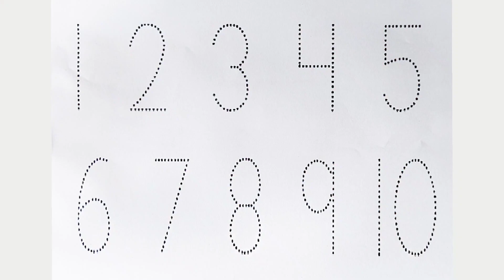123 Numbers | Numbers Song for children| Endless Numbers| Count Numbers 1 To 10| Kids Learning Video